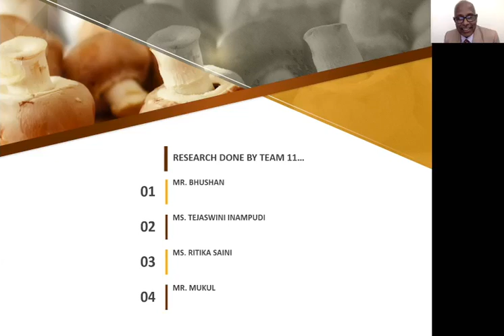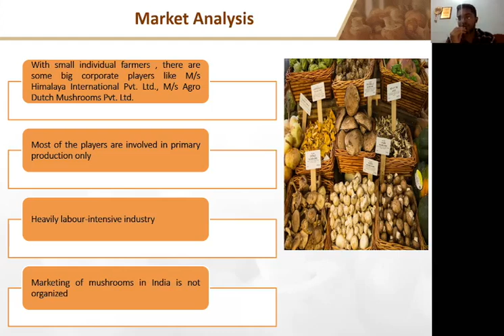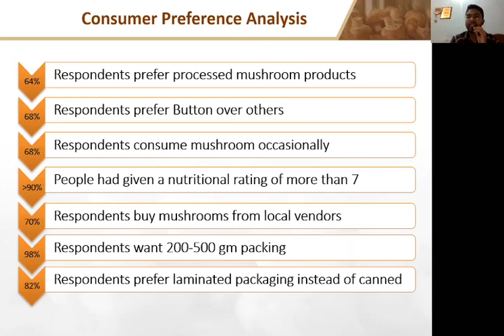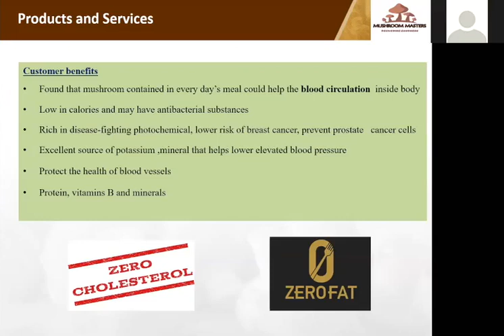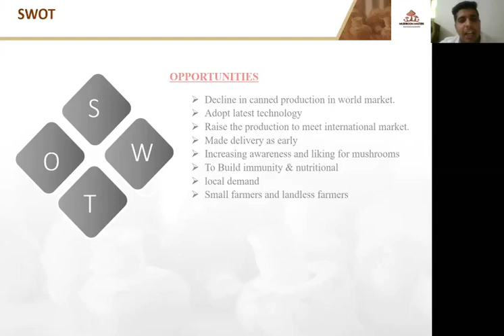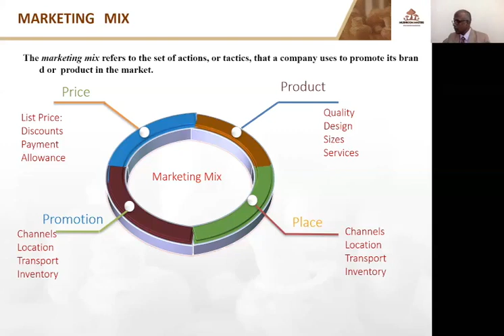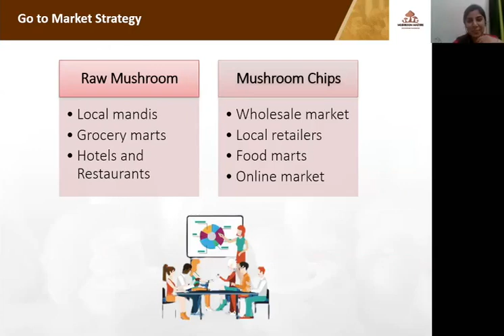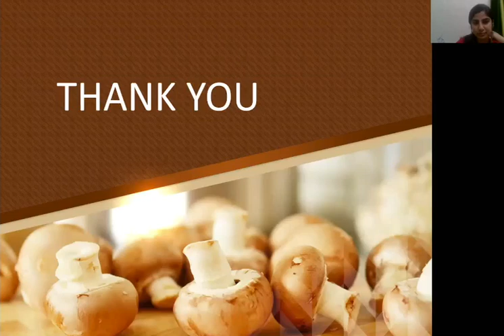“MUSHROOM MASTERS”: A Business Plan Presentation By Bhushan, Mukul, Rithika, Tejashwini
Mushroom Masters Pvt Ltd is a startup company with a big vision, mission, and objectives: Here they are:

Vision: To be a top supplier of quality button mushrooms and processed mushroom chips

Mission: To practice sustainable farming practices by growing our edible button mushrooms in a controlled environment and using organic substrates

Business Objectives: 1) Provide fresh mushrooms in the market with least price, 2) Introducing fresh mushrooms as an alternative of canned mushrooms, 3) Create new employment opportunities

These students are technocrats. They have the technology with them, and the business acumen too.